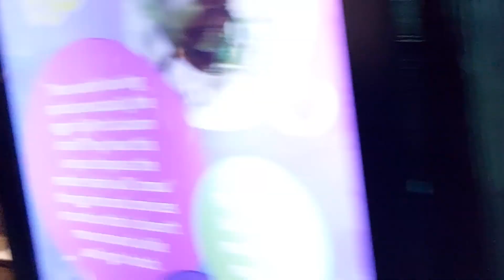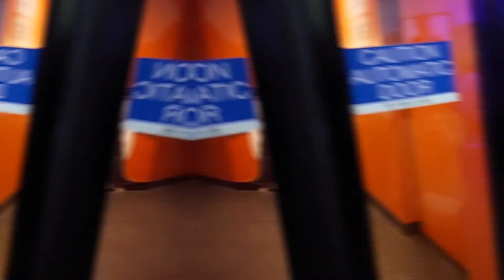What on earth is a DUGONG⁉️⁉️🤔🌏 Sea Life Aquarium | Sydney, Australia | REVIEW 🇦🇺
Today Melissa and Joshua go to the Sea Life Aquarium in Sydney Australia!